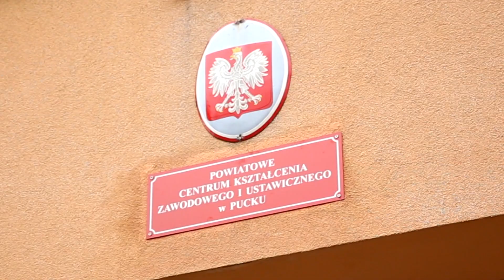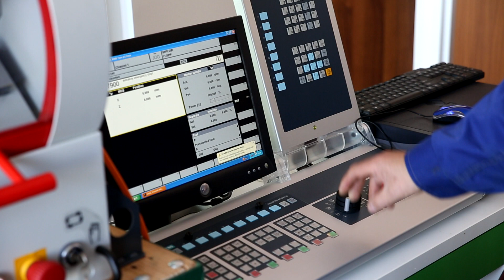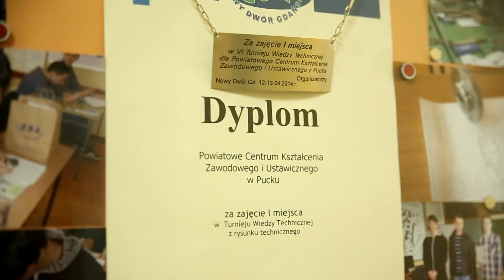Kształcenie techników mechaników w PCKZiU w Pucku